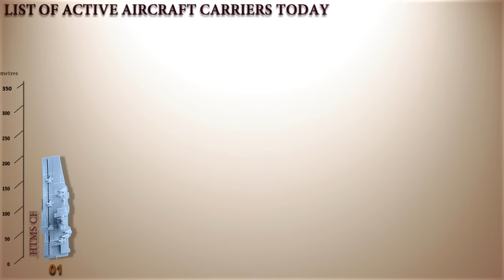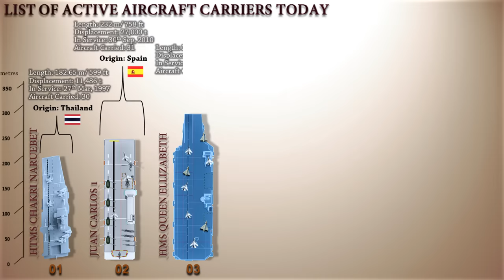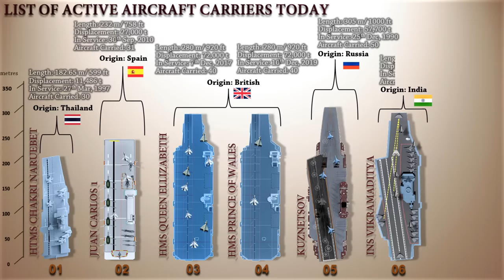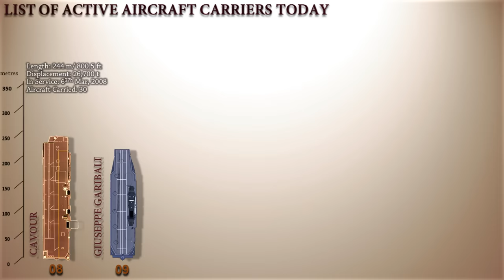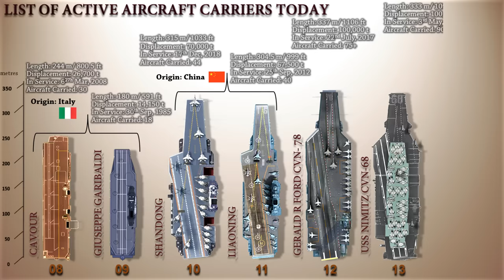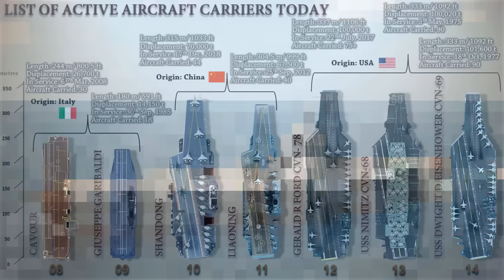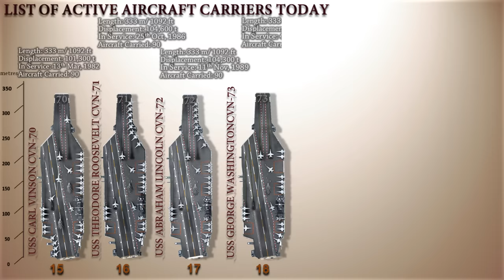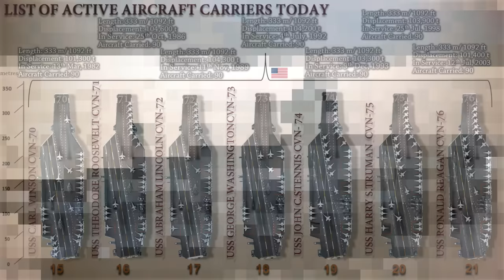List Of All Active Aircraft Carriers That Are In Service (2021)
Video description: Aircraft carrier is considered the most valuable sea-based asset, and offers an incomparable military instrument with its ability to project tactical Air Power over long distances. Yet only few countries have them and there are only 22 Active Aircraft Carriers. This video presents a list of all the Active Aircraft Carriers of the world that are in service.